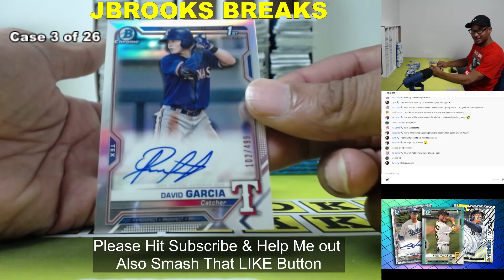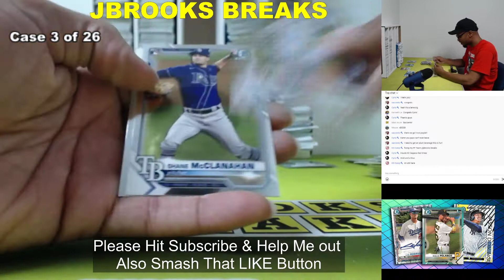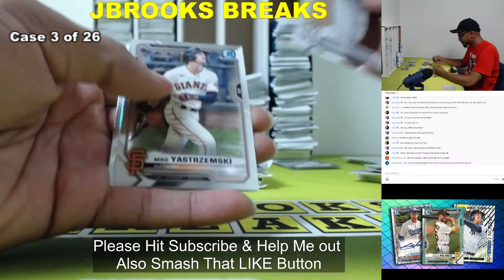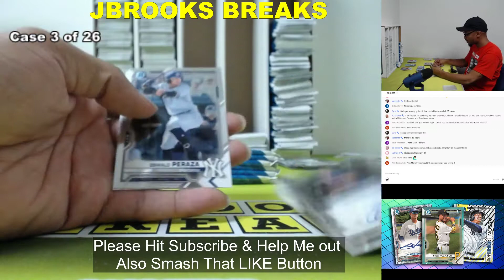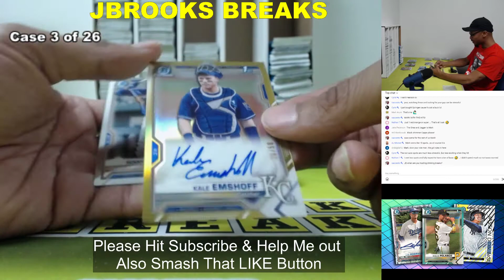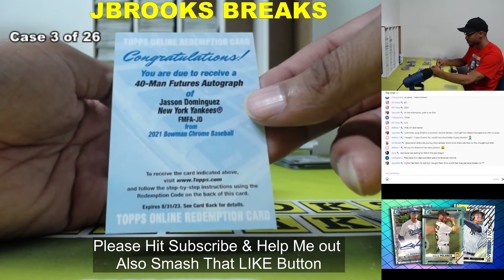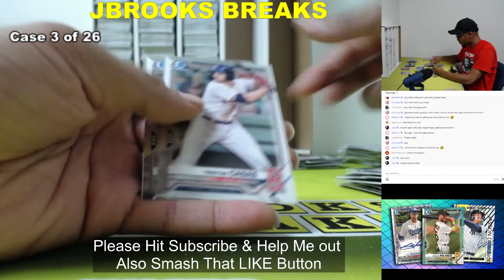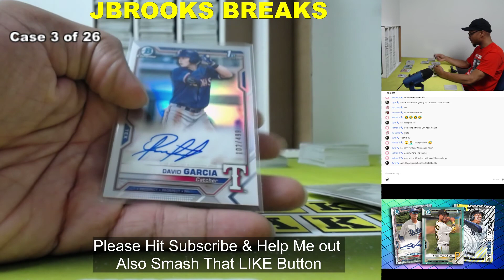2021 Hobby Bowman Chrome Pick Your Player Case 3